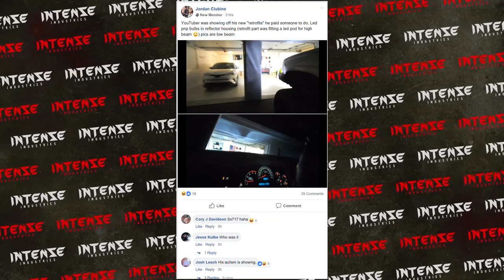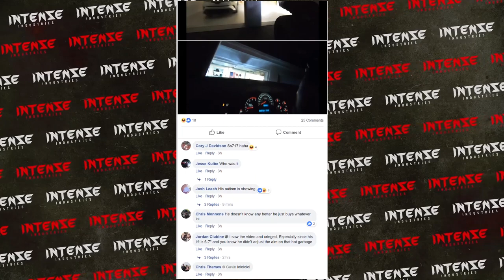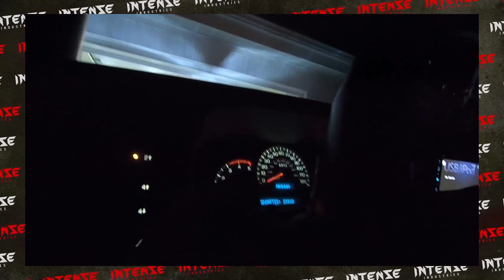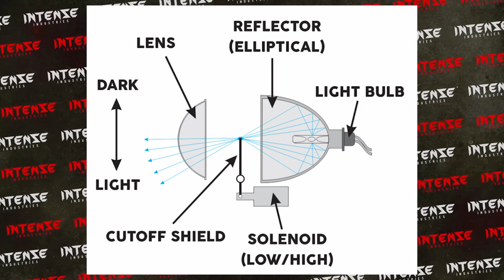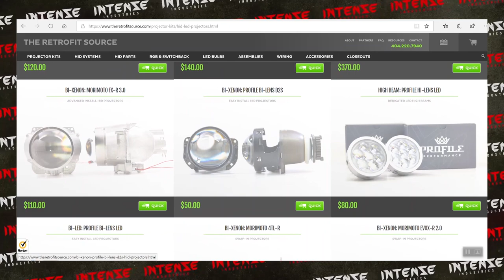Youtuber Critisized for Headlights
An automotive YouTuber recently upgraded his headlights to a brighter setup and was immediately criticized by the headlight modification community. The quickness to criticize and blame those who faultier is higher than ever when it doesn’t have to be.

Also, comment any suggestions or videos you’d like to see!